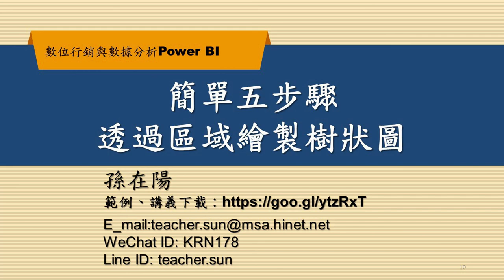POWERBI好簡單！簡單五步驟透過區域繪製樹狀圖